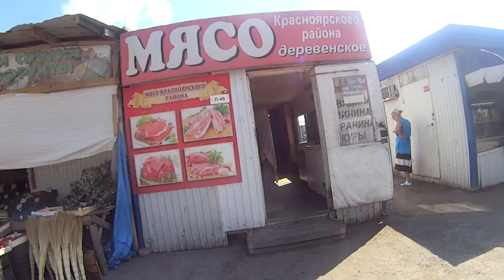Самара/Цены на продукты июль 2018/Где мы покупаем овощи?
Несмотря на то, что Самара город-миллионник, еще остались рынки в стиле 90-х. Один из таких - на ул.Антонова-Овсеенко.
Если хорошо поискать, то можно найти недорогие овощи и фрукты.

Хочешь помочь развитию канала?
Наши счета:
WebMoney:
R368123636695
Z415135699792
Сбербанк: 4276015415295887